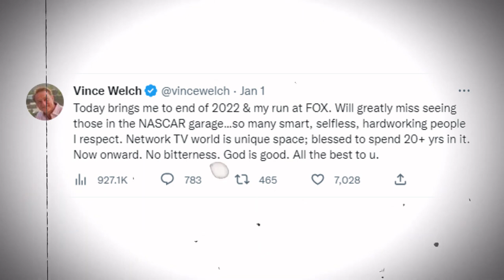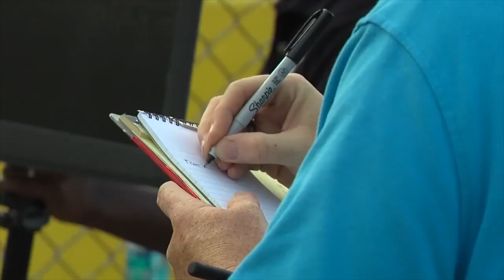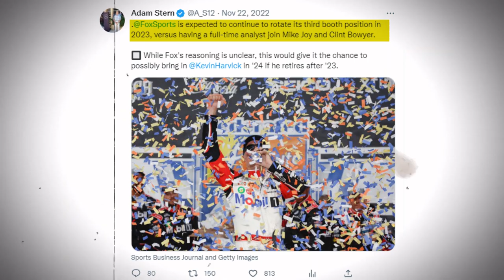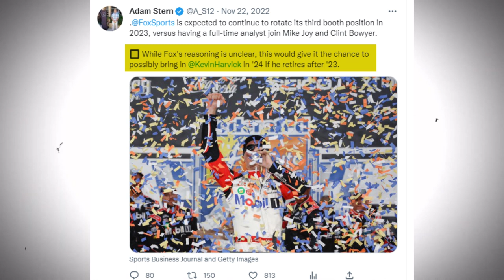Vince Welch Is Out From Nascar Because of This!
Typically, the offseason is a rather slow period of the year for television. Nothing much happens as everyone unwinds during the holidays before getting ready for another grueling season.

This year, not as much.

You're going to notice at least one significant change in 2023 with relation to FOX's NASCAR coverage: Vince Welch will no longer be present. But what is the real reason why he is out from NASCAR? Let’s find out!

Hello Nascar fam and Welcome back to NASCAR Live.

Veteran NASCAR reporter Vince Welch shocks fans by announcing on social media that he is no longer working at Fox.

After eight years, Welch does indeed seem to be leaving FOX Sports. After working for ESPN for just over 12 years, initially covering the NTT IndyCar Series and then transitioning to covering NASCAR when the sport returned to the network in 2007, he first joined FOX Sports.

Welch worked as a play-by-play announcer for college basketball in addition to covering NASCAR for FOX Sports.

Certain professions allow personalities to resume where they left off rather easily. Welch, however, does not have many possibilities that would enable him to continue competing in motorsports. Having said that, his ability to call several sports will mean that this change is unlikely to spell the end of his career. He might eventually land a lower-profile position for a spell, possibly announcing college basketball matches that occasionally air on networks like SportsNet New York like Allen Bestwick does.
Welch can now visit Bestwick, like he did earlier this week, and spend some time with him.

The three broadcasts of the NASCAR national series will change as a result of Welch's departure from FOX Sports. For instance, Welch frequently reported from the pits during broadcasts of the NASCAR Cup Series. Josh Sims will probably receive a call-up as a result of this action to begin working on Cup broadcasts.

Sims is the one who, if anyone in NASCAR broadcasting, benefited from the COVID-19 outbreak. He covered sports for WJZY (FOX 46) in Charlotte previously, although he wasn't all that well-known in the field.

Nexstar Media Group, the second-largest owner of local TV stations in the nation, is the owner of both stations (only Sinclair Broadcast Group is bigger). The network executives were able to see what Sims might achieve by syndicating these shows to other Nexstar-owned stations around the nation. He was hired by FOX Sports in less than a year.

Since that time, he has worked with NASCAR RaceHub and started his career as a pit reporter, starting with truck broadcasts before earning the chance to cover the NASCAR Xfinity Series last year. FOX Sports doesn't really have much of a bench when it comes to on-air personalities because of all the departures in previous years. Sims will therefore probably get the call to participate in FOX's Cup broadcasts this year.

The broadcasts would benefit from Sims in the pits. He has proven to be a diligent worker and a true professional. He has adapted well to the new environment considering that he has just spent a little over a year in the pits. He would fare well in a promotion that was likely for him.

Without Welch, Sims, Jamie Little, and Regan Smith will probably have more work to do on Saturdays in the Xfinity Series. The NASCAR Craftsman Truck Series will see major changes.

With few exceptions, Welch had been the play-by-play announcer for Truck races on FOX Sports 1 since 2016. After a chaotic 2015 season in which Welch served as one of the series' no fewer than five play-by-play commentators on FS1, he ultimately secured the position.